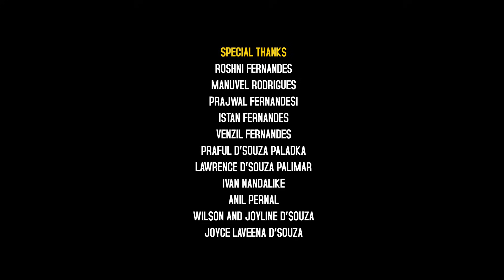FEMINA | NEW KONKANI LOVE SONG VIDEO 2023 | WINSTON MORAS PALADKA (OFFICIAL VIDEO)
WINSTON MORAS MUSIC PRESENTS
  "FEMINA KONKANI ALBUM SONG"

A KONKANI ROMANTIC ALBUM SONG. THIS SONG SAYS ABOUT LOVE.

SINGER & PRODUCED BY :- WINSTON MORAS PALADKA

FEATURING :- PUNITH MONTHERO & PREETI RODRIGUES HONNAVAR

STORY, SCREEN PLAY & DIRECTION :- CONCEPT - RONY FERNANDES HONNAVAR

ASSISTANT DIRECTOR :- FRANCIS GONSALVES HONNAVAR

D.O.P, VIDEO EDITING & POSTER DESIGN:- RONY FERNANDES HONNAVAR

MUSIC COMPOSER :- PRAJWAL D'SA

LYRICS & TUNE:- ERIC SOANS BARKUR

RADIO PARTNER, RADIO DAIJIWORLD :- GHATAGAAR ARUN DALMEIDA

SPECIAL THANKS:-
• ROSHNI FERNANDES
• MANUVEL RODRIGUES
• PRAJWAL FERNANDES
• ISTAN FERNANDES
• FRANCIS GONSALVES HONNAVAR
• STOLINE FERNANDES
• VENZIL FERNANDES
• PRAFUL D'SOUZA PALADKA
• AVIL D'SOUZA PALADKA
• LAWRENCE D'SOUZA PALIMAR
• IVAN NANDALIKE
• ANIL PERNAL
• WILSON AND JOYLINE D'SOUZA
• JOYCE LAVEENA D'SOUZA

SUPPORTERS:-
RJ ERROL GONSALVES(DUBAI)
ANNSON MENEZES(BRAMAVAR)
SHANTHI CARDOZA
VELITA LOBO (MTG WINNER KULSHEKAR)
MC LAVITA MENEZES
MC NOLITA SALDANHA
MC VIOLA PINTO
MC KEVIN AND MELREEN D'SOUZA(LORETTO)
MC JOSMITHA DSILVA
MC FLOYD D'MELLO CASCIA
DJ ANIL LOBO (KULSHEKAR)
PRADEEP BARBOZA PALADKA
DEEPAK PALADKA
MELVITA D'SOUZA(PERAMPALLLI)
NORBERT D'SOUZA(MANGALORE)
ALISTER LASRADO (DRASPER STUDIO)
LAVISHA D'SOUZA(MANGALORE)
JOSTIN D'SA (JUST ROLL FILMS)
JOHNY HONNAVAR
PRAVEEN LOBO OMZOOR (QATAR)
STEPHEN VAMANJOOR (DUBAI)
RENITA PINTO (SIZZLING KALAKAR)
WILSON SAVIO MORAS (UK LONDON)
ARUN GHATAGAAR (RADIO DAIJIWORLD)
PRAVEEN DAIJIWORLD (KULSHEKAR)
RENITA TAURO

(AND THANK YOU FOR ALL THE SUPPORTER'S)

LYRICS:-
ತುಜ್ಯಾ ದೊಳ್ಯಾಂನಿ ನಿಳ್ಸೊ ದರ‌್ಯೊ
ತುಜ್ಯಾ ಹಾಸ್ಯಾಂತ್ ತೊ ಫಾಂಕ್ಲೊ ಸುರ‌್ಯೊ
ಗುಂತ್ಲ್ಯಾಂತ್ ದಾಳ್ಮಾಂ ತಿಂ ತೊಂಡಾಂತ್
ಆಸ್ಡ್ಯಾಂನಿ ಕಾಳ್ಬಣ್ ಮೊಡಾಂ
ಹಾಯ್ ಸೊಭಾಯ್ ತುಜಿ
ದುಸ್ರ್ಯಾ ಚೆಡ್ವಾಂಕ್‌ ನಾ

     ಫೆಮಿನಾ ಫೆಮಿನಾ
     ಭುಕ್ ನಾ, ತಾನ್ ಲಾಗಾನಾ
     ತುಕಾ ನಿಯಾಳ್ತಾನಾ
     ಫೆಮಿನಾ ಫೆಮಿನಾ
     ತುಜೊ ಮೊಗಾತಾಪ್ ಚಡ್ಲಾ
     ತುಜೆ ಶಿವಾಯ್ ವಕತ್ ನಾ

1.
ಕೊಲೆಜ್ ಕ್ಯಾಂಪಸ್ಸಾಂತ್ ಆಮ್ಚೆ ಭೆಟ್ಲೆ ದೊಳೆ
ಕಾಳ್ಜಾಂ ಹಿಂ ಆಶೆತಾತ್ ತೆಂ ತುಕಾಯ್ ಕಳ್ಳೆಂ
ಇಶ್ಟಿಣೆಚೆರ್ ತುಜ್ಯಾ ಜಾಳ್ ಹಾಂವೆಂ ವೊಳ್ಳೆಂ
ತಾಚೆ ಥಾವ್ನ್ ತುಜೆಂ ವಾಟ್ಸಪ್ ನಂಬರ್ ಮೆಳ್ಳೆಂ

Hi, Hello, How are you, Good Morning, Good Evening
ಸುರು ಕೆಲೆಂ ಆಮಿ ಚ್ಯಾಟಿಂಗ್
Missing you, Kissing you ಮುಗ್ದೊನ್ ಅಕ್ರೇಕ್ ಪಾವ್ಲ್ಯಾಂವ್
Love you O sweet darling

     ದಿಸಾಚೆಂ ದರ್ಶನ್ ತುಜೆಂ,
     ರಾತಿಂ ವಾಟ್ಸಪ್ಪಾ ವೊಜೆಂ
     ಖಾತಾನಾ, ಜೆವ್ತಾನಾ,
     ನಿದ್ತಾನಾ, ಉಟ್ತಾನಾ
     ತುಜೆಂಚ್ ಲಾಗ್ಲಾಗೋ ಪಿಶೆಂ

2.
ಮೆಳ್ಳ್ಯಾಂವ್ ಭಾಗಿಂತ್ ಮೊಲಾಂತ್ ತ್ಯಾ ಆಪಾಲಿಪಾಂ
ಉಮ್ಯಾಂ ಶಿಂವೊರ್ ಎಕಾಮೆಕಾ ಗೊಪಾಂತ್
ಫುಡಾರ್ ಸಪ್ಣೆವ್ನ್ ರಾವ್ಲೊಂ ತುಜ್ಯಾ ಹ್ಯಾ ರುಪಾಂತ್
ಮೆಳಯ್ ಆಮ್ಕಾಂ ಹ್ಯಾ ಜಿಣ್ಯೆಂತ್ ಸರ್ಗಿಂ ಬಾಪಾ

ಶಿಕಪ್‌ ಸಂಪವ್ನ್ ಫುಡಾರ್ ಸೊಧೊನ್ ಜಾಂವ್ಕ್ ಆಸಾ ಸೆಟಲ್ ಆಮಿ
ತವಳ್ ಪರ್ಯಾಂತ್ ಮೋಗ್ ಅಸೊ ಉರೊಂದಿ
ರಾಕೊಂ ಆಮ್ಕಾಂ ಸೊಮಿ

ಭಾಸ್ ತುಕಾ ದಿತಾಂ ಆತಾಂ
ತಶಿಚ್ ಪಾಟಿಂ ಆಶೆತಾಂ
ಸುಕ್ ಆಸೊಂ, ದೂಕ್ ಆಸೊಂ
ದೆವಾ ಬೆಸಾಂವ್ ಆಸೊಂ
ಉರ‌್ಯಾಂ ಆಮಿ ಸಾಂಗಾತಾ.

WE ARE GREATFUL FOR YOUR SUPPORT TO MAKE THIS KONKANI ALBUM SONG.